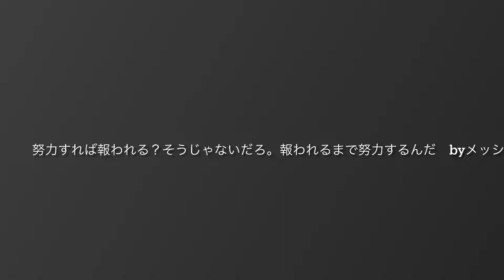サッカー選手たちの名言